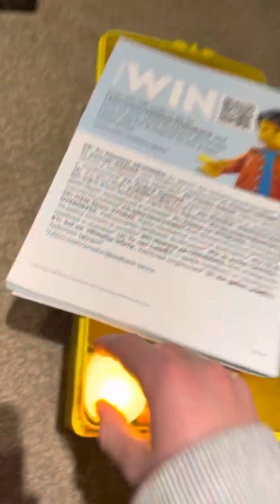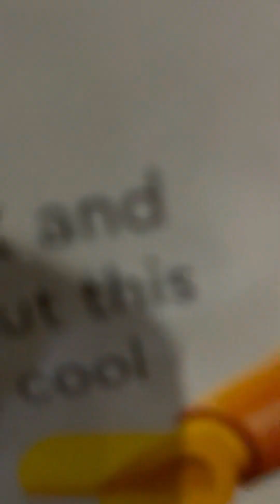How to make the “best” omelette in history